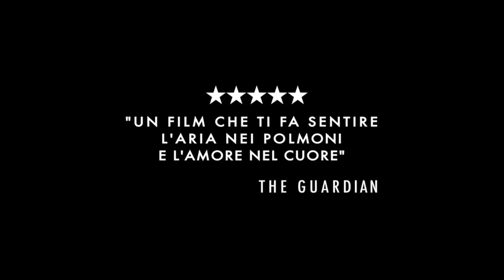LE OTTO MONTAGNE (2022) Trailer ITA del Film con Luca Marinelli e Alessandro Borghi | AL CINEMA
🗓DATA D'USCITA: Dal 22 Dicembre

🎬REGIA: Felix van Groeningen e Charlotte Vandermeersch

👥CAST: Luca Marinelli, Alessandro Borghi, Surakshya Panta, Filippo Timi, Elena Lietti, Louis Garrel, Elisabetta Mazzullo, Cristiano Sassella, Lupo Barbiero, Andrea Palma.

📖TRAMA: Le otto montagne racconta la storia di un'amicizia. Un'amicizia nata tra due bambini che, divenuti uomini, cercano di prendere le distanze dalla strada intrapresa dai loro padri ma, per le vicissitudini e le scelte che si trovano ad affrontare, finiscono sempre per tornare sulla via di casa. Pietro è un ragazzino di città, Bruno è l'ultimo bambino di uno sperduto villaggio di montagna. Negli anni, Bruno rimane fedele alle sue montagne, mentre Pietro è quello che va e viene. Il loro incontro li porterà a sperimentare l’amore e la perdita, riconducendo ciascuno alle proprie origini e facendo sì che i loro destini si compiano, mentre i due scopriranno cosa significa essere amici per sempre.

🎞DISTRIBUZIONE ITALIA: Vision Distribution